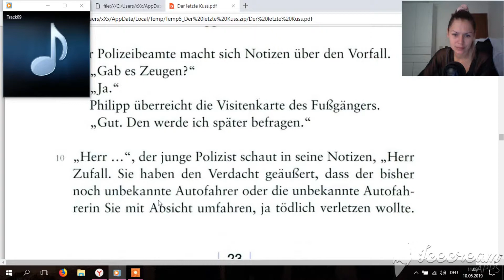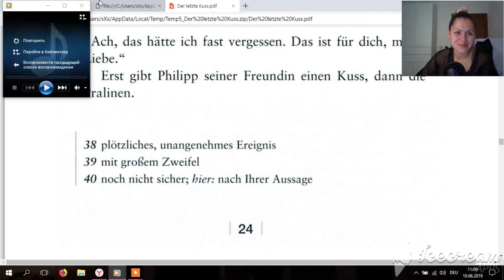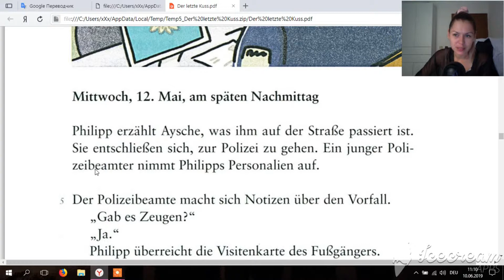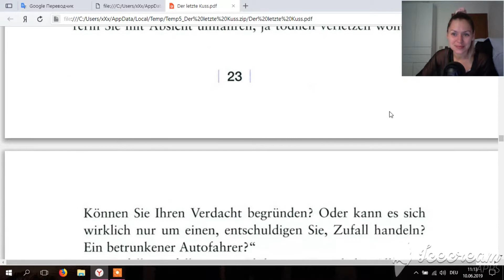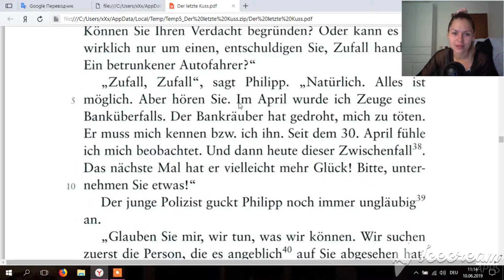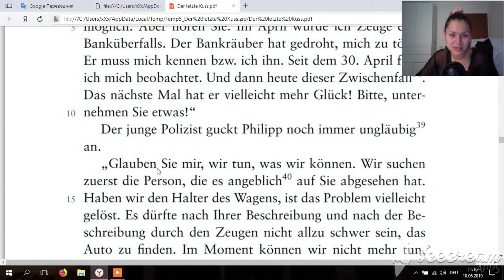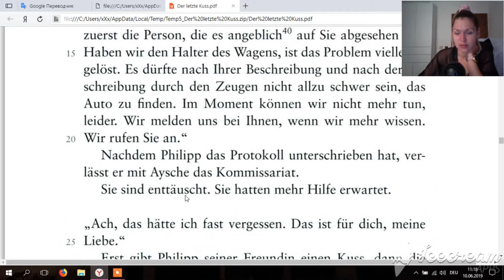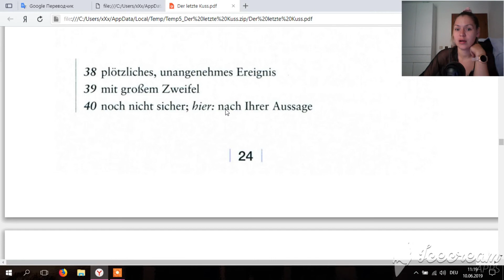Немецкий для начинающих Учим немецкий легко! Der letzte Kuss А2 В1 Kapitel 7 Немецкий язык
Учим немецкий легко! Der letzte Kuss (А2-В1) Kapitel 7. Быстро выучить немецкий язык. А1-В1. Как я выучила немецкий. Немецкий язык. Немецкий для начинающих